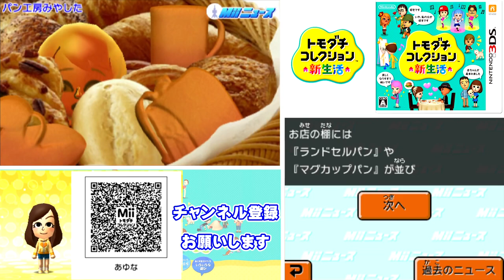トモダチとはじめる気ままな新生活【トモダチコレクション新生活】Part 46～50